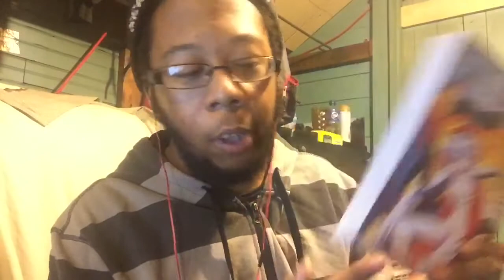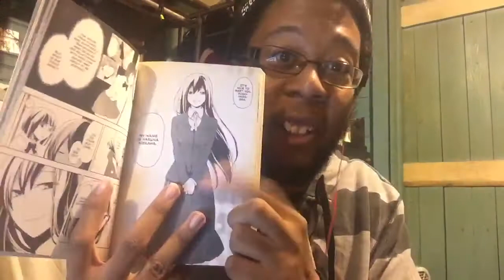Dan Fanfic Contest 1: DanXKurisu, DanXHaruna or DanXRei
Just remember to have fun!